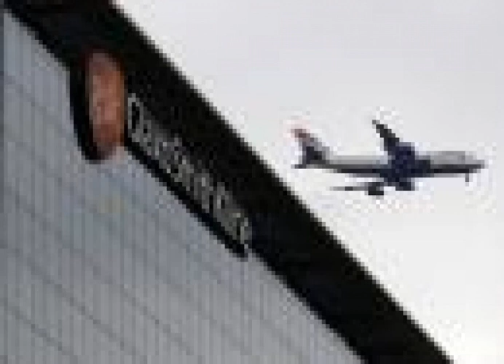GSK exec caught off-guard by China graft charges: sources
The allegations against the Briton, who as GSK's China head was the firm's legal representative in the country, are the most serious charges ever laid against a foreign national for corporate corruption in China, lawyers said. n Police said they had charged Reilly and two Chinese colleagues with multiple offences on Wednesday, after a 10-month probe found the firm made billions of yuan from schemes to bribe doctors and hospitals. n "The fact that Mark's name was on the list of people charged was definitely a surprise," said a source with direct knowledge of the investigation. The source declined to be named because of the sensitivity of the case. n Police findings are usually upheld in Chinese courts, meaning Reilly and the other executives could face decades in jail. n GSK did not respond to requests for comment on Thursday. n Britain's biggest drugmaker said in a statement on Wednesday that the allegations were "deeply concerning" and it hoped to "reach a resolution" that would